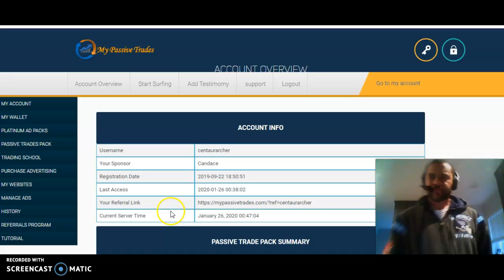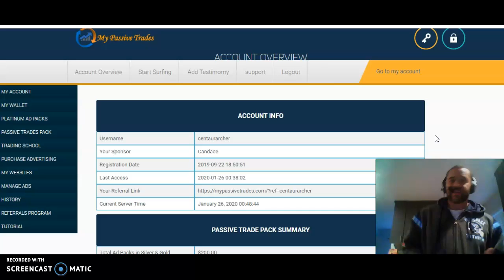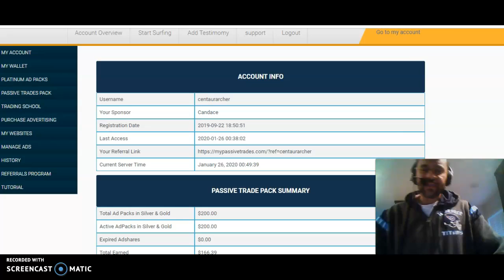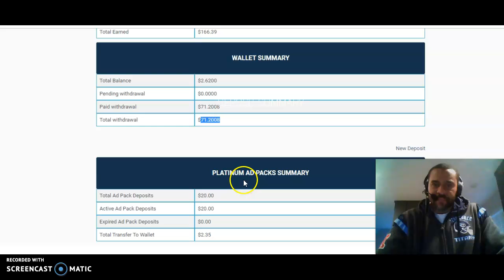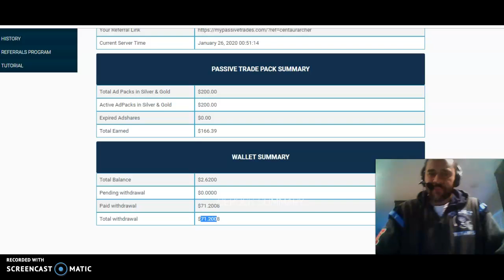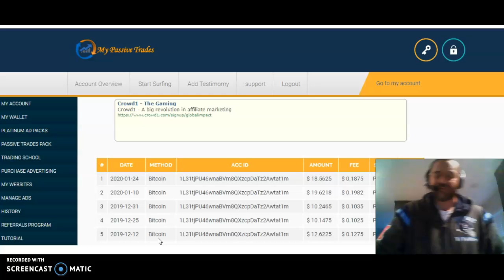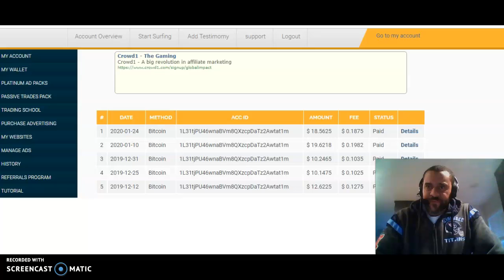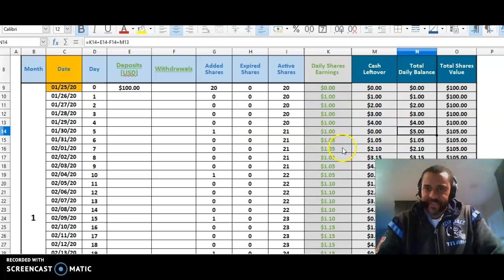My Passive Trades Payment Proof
5 Streams of Online Income you can start TODAY !